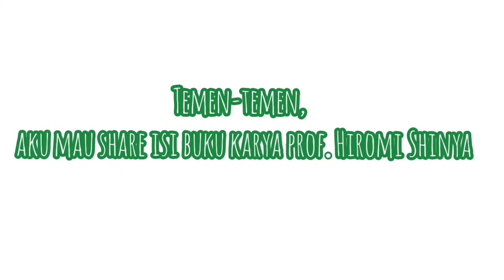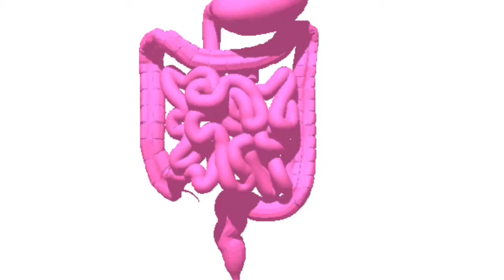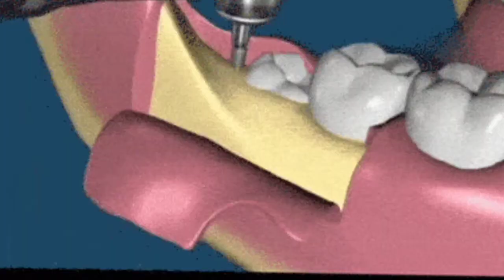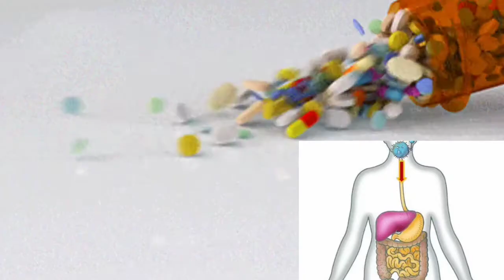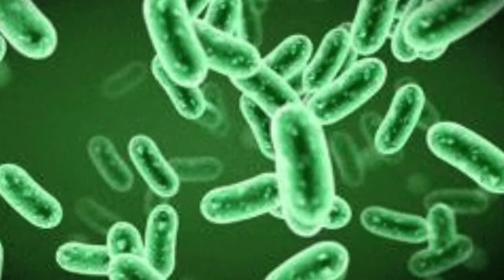Tentang Buku The Miracle Of Enzyme (Prof. Hiromi Shinya)